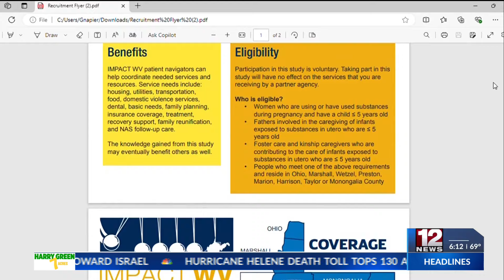New clinic is working to help the nearly 1 in 8 West Virginia babies born with NAS amid fentanyl cri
In order to help infants, mothers and families affected by neonatal abstinence syndrome, WVU Medicine Children’s and the IMPACT WV program have partnered to offer a new clinic for families with diagnosed infants.